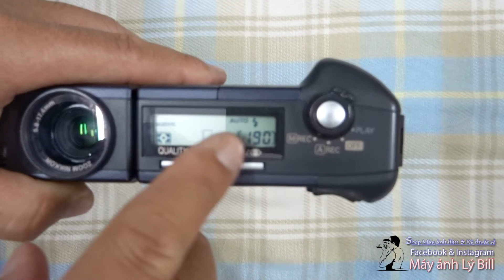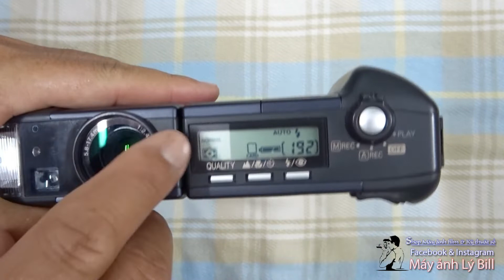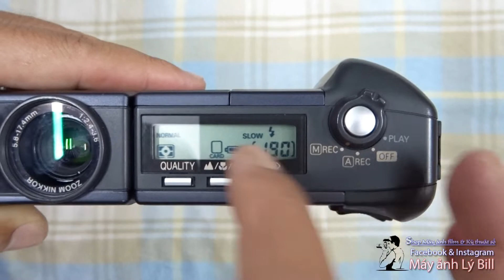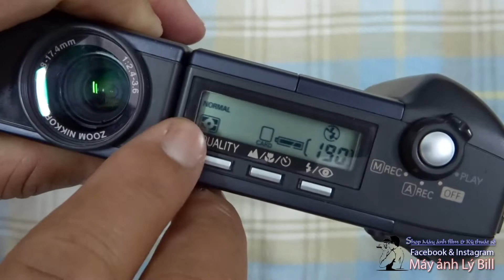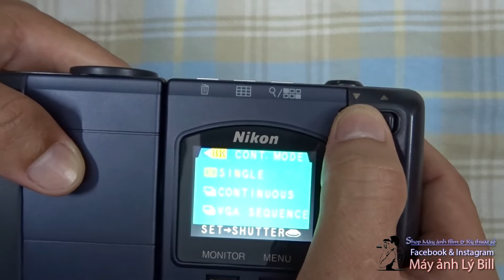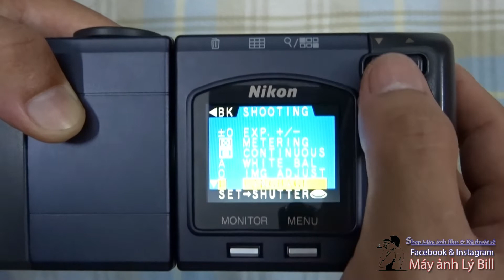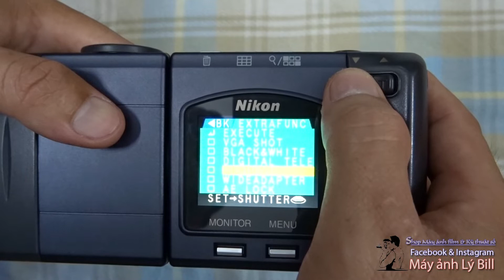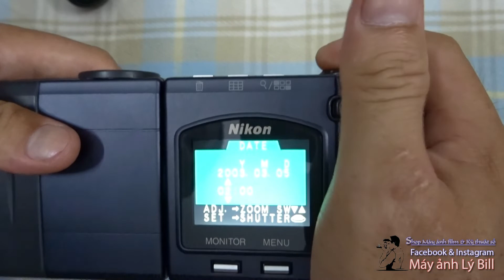Hướng dẫn sử dụng máy ảnh Nikon coolpix 910, Shop máy ảnh Vintage